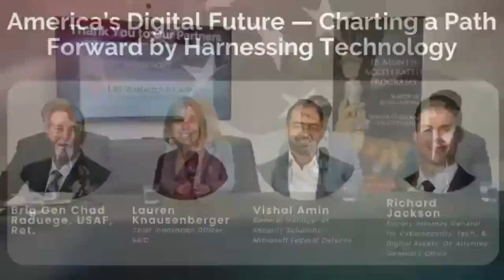America’s Digital Future — Charting a Path Forward by Harnessing Technology.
Brig Gen Chad Raduege, USAF, Ret.
Lauren Knausenberger, CIO, SAIC
Vishal Amin, General Manager of Security Solutions, Microsoft Federal Defense
Richard Jackson, Deputy Attorney General for Cybersecurity, Technology, and Digital Assets, Oklahoma Attorney General's Office